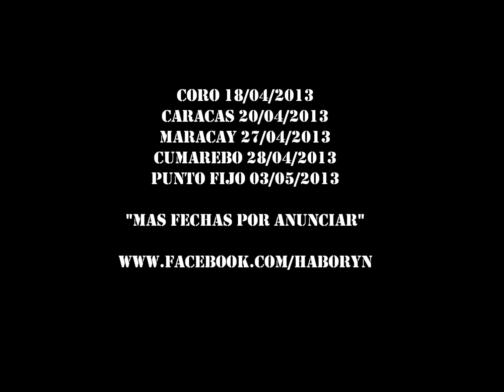Route Of Violence Tour 2013 - Venezuela (Parte 1) Teaser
Teaser de promoción referente al "Route of Violence Tour 2013 - Venezuela" Donde la Banda Haboryn recorrerá parte de la geografía venezolana para reencontrarse con la movida nacional. "Desde Marzo de 2011 la banda no se había presentado en su tierra y que mejor momento que este para hacerlo"... Aquí las primeras fechas, recordamos que las mismas están sujetas a posibles cambios y que otras no se han incorporado al no estar confirmadas aun.